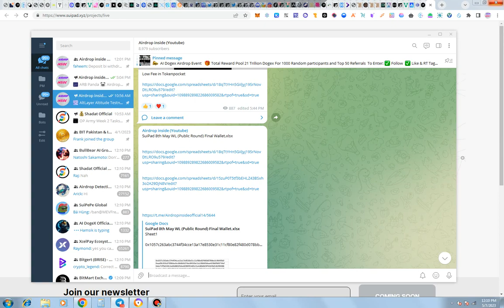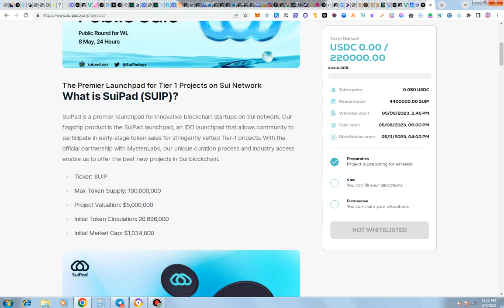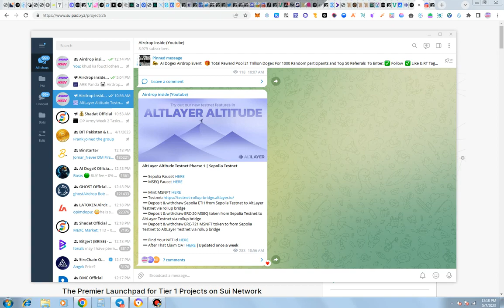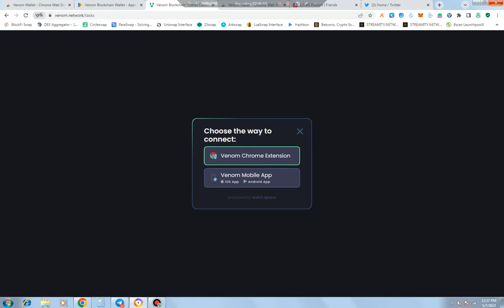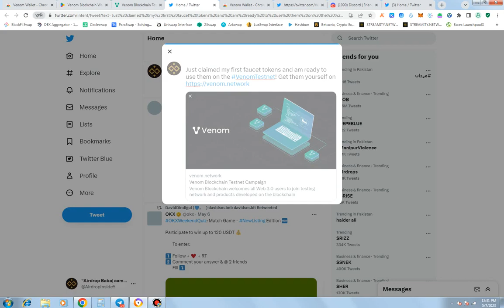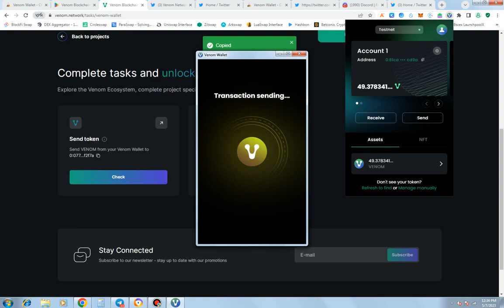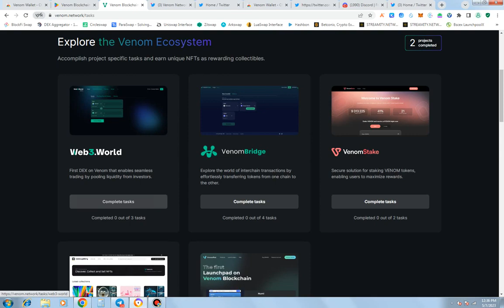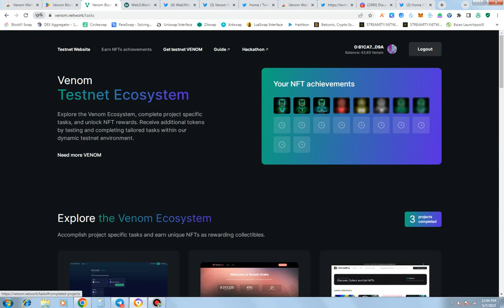$2000 VENOM Airdrop Claim Under 20 Minutes 🤩 | Venom TestNet | New Airdrop Today Trust Wallet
Old Post or Task

Joining Link:-

  ❤️Join New Task 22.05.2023 Link❤️

New Task Available